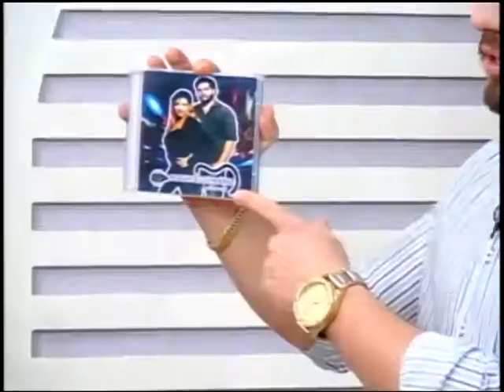Hoje é a vez de Maghy e Luiz Mário mandarem um som no programa